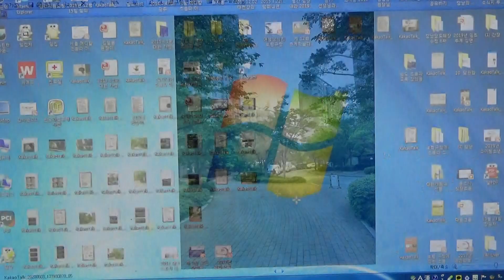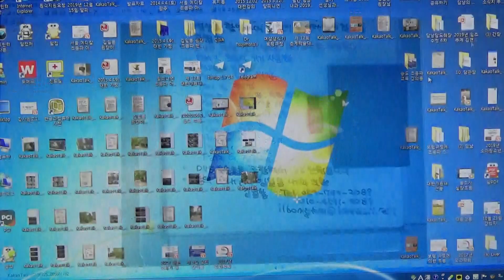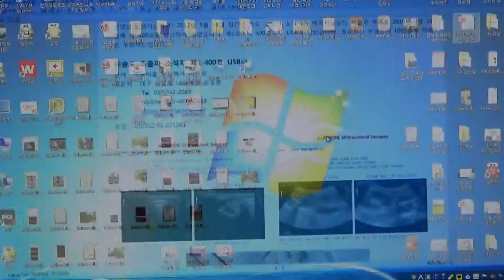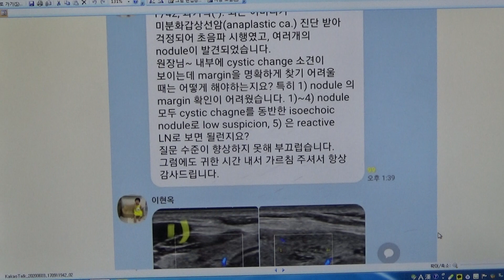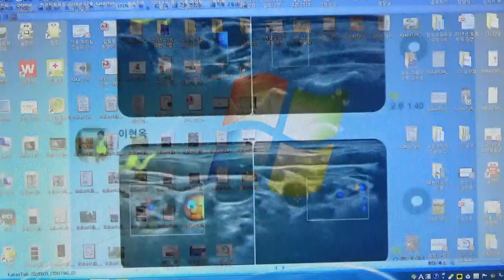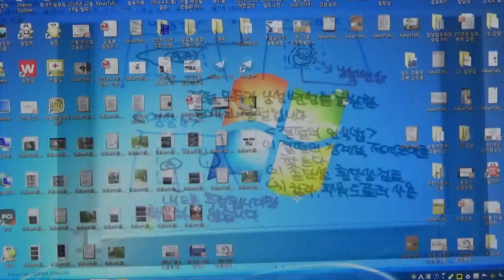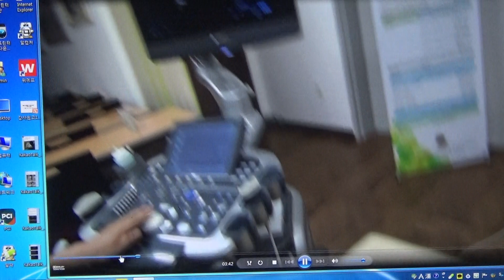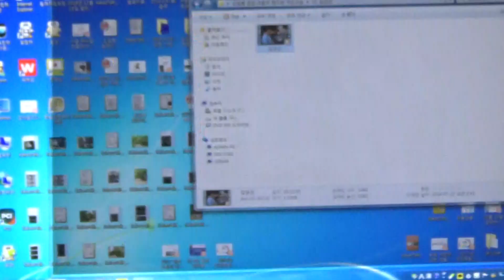Yoda Kim Ultrasound School(355) - Dr.이현옥 초음파 증례 토의, (1)양측갑상선 낭성변성동반 등에코, (2)좌측갑상선하부림프절(F/42)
42세 여성으로 과거력상 특이소견은 없었습니다.
가족력상 어머니가 갑상선 미분화암이 있었습니다.
양측 갑상선에 낭성 변성을 동반한 등에코 결절이 관찰됩니다. 모두가 low suspicion nodule로 추정됩니다.
갑상선 결절을 인식하는 방법으로는 (1)결절의 경계부 저에코대를 찾고, (2)종단상과 횡단상을 검토하고 (3)칼라, 파워 도플러 검사로 결정의 경계부위를 확인합니다.